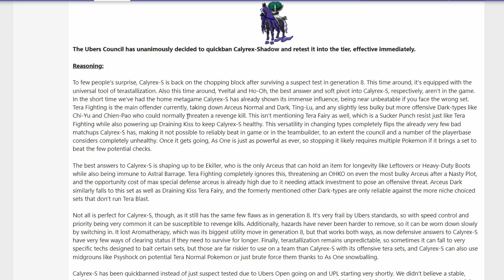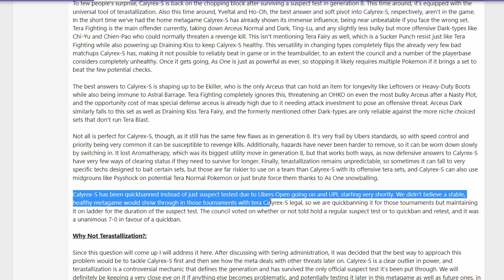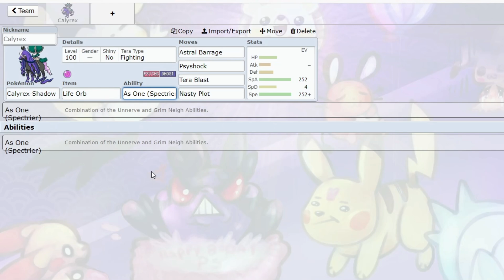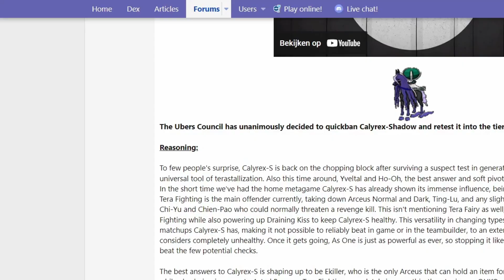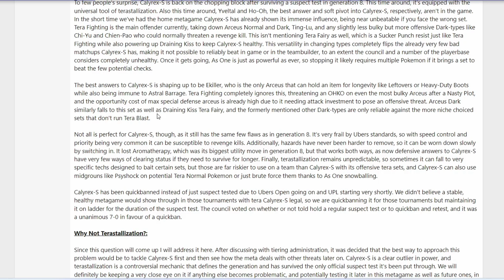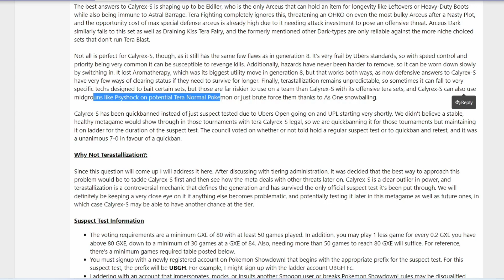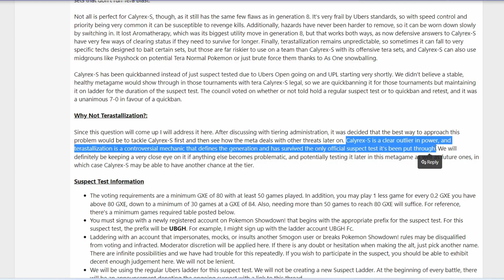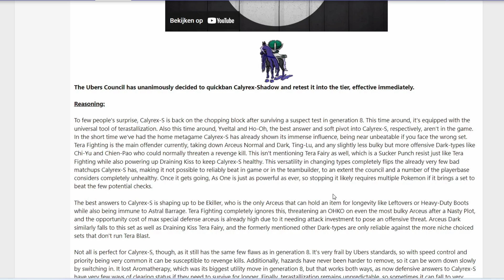HUGE ANNOUNCEMENT! Calyrex-Shadow Might Get BANNED From Gen 9 Competitive! (Ubers)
With Pokémon Home compatability being released a few days ago, we got access to new and returning Pokémon in competitive singles. Calyrex-Shadow has proven to be a massive threat in the Gen 9 Ubers metagame and maybe even too strong. This Pokémon has therefore received a suspect test and might be banned as a result. But why?

CREDITS (Sources & Gameplay)